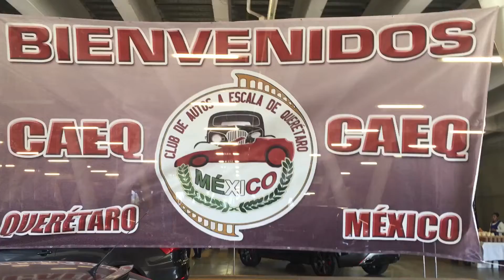Episodio 4 visitando Querétaro Un evento de CARRITOS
Un evento hotwheels